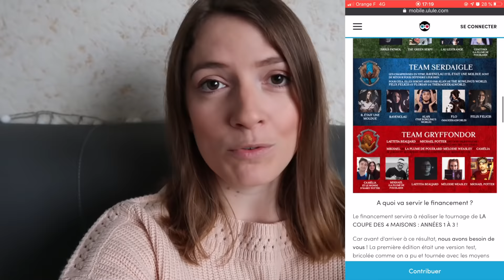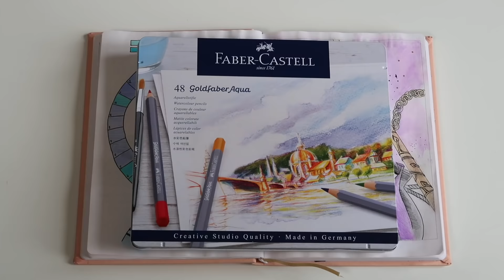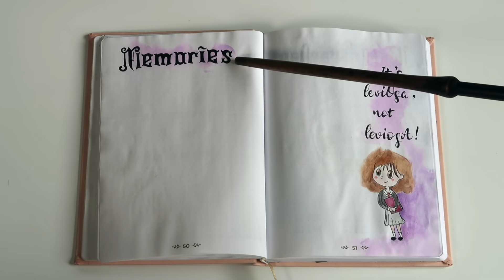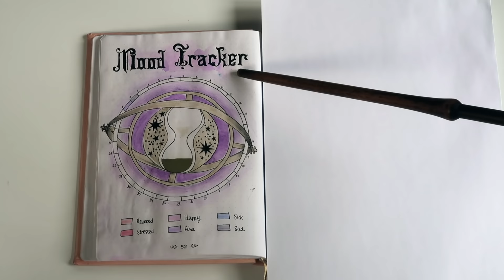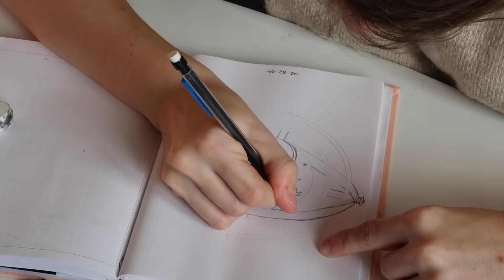MON BULLET JOURNAL HARRY POTTER • Mars 2020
Hello les Moldus ! On se retrouve aujourd'hui pour une nouvelle vidéo bullet journal, dans laquelle je vous présente mon thème du mois de Mars 2020 : Hermione Granger ! J'espère que la vidéo vous plaira ♡

La campagne Ulule pour La Coupe des Quatre Maisons 2ème édition